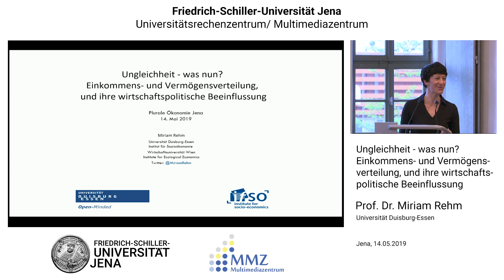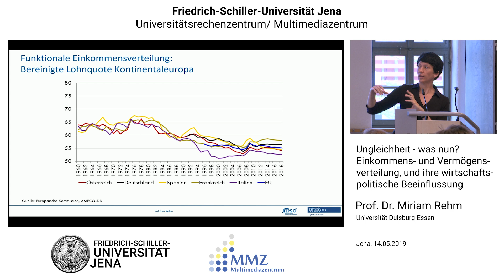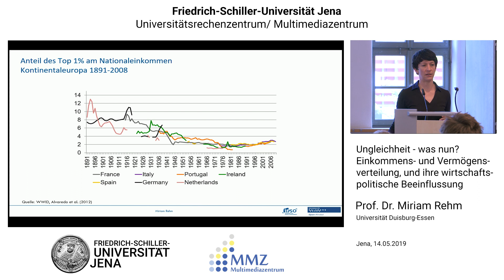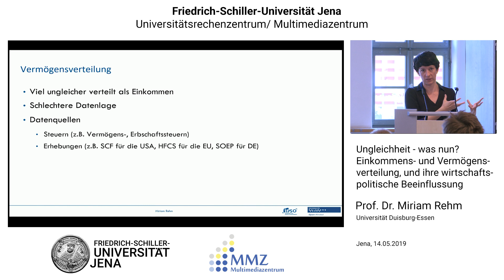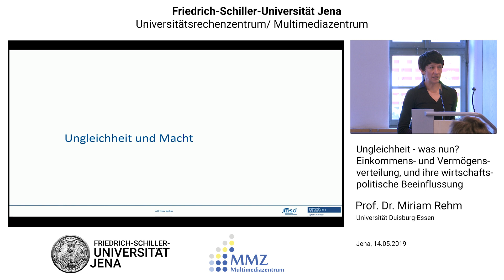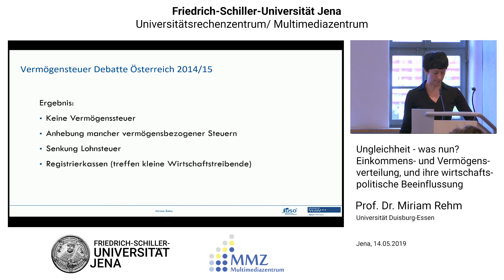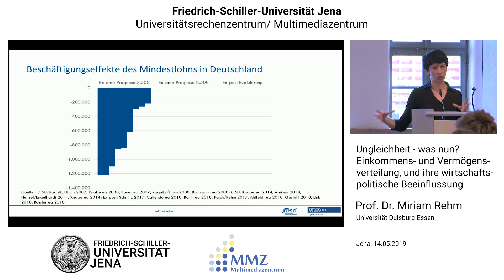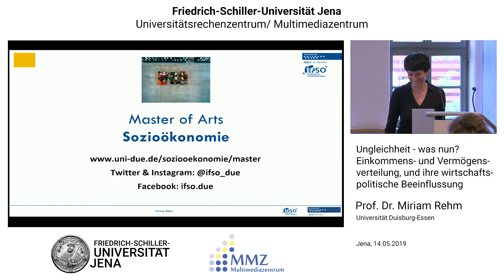Miriam Rehm: Ungleichheit – was nun?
Einkommens- und Vermögensverteilung, und ihre wirtschaftspolitische Beeinflussung

Ungleichheit ist ein zentrales politisches und ökonomisches Thema unserer Zeit. Dank besserer Daten und verstärkter Forschung zu Verteilung wissen wir einerseits immer genauer über Ungleichheit Bescheid; andererseits wachsen zum Teil die Lücken in unserem Wissen, wenn zum Beispiel Einkommens- oder Vermögensbestandteile nicht mehr auf individueller Ebene besteuert werden. Zudem scheint der wirtschaftspolitische Diskurs die vorhandenen Daten unterschiedlich zu interpretieren: Wächst die Ungleichheit, oder geht sie zurück? Welche wirtschaftspolitischen Maßnahmen können sie beeinflussen? Welchen Effekt haben konkrete Maßnahmen wie Vermögenssteuer und Mindestlohn?
Eine Veranstaltung der Studierenden-Initiative Plurale Ökonomik an der Friedrich-Schiller-Universität Jena.